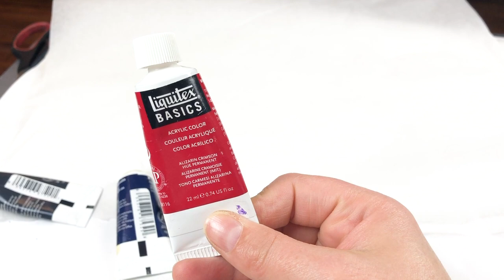Wood Burning Techniques | Making Stamps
I’m finally experimenting with making wood stamps. I have wanted to do this for quite some time and I’m finally able to put my thoughts to work. Wood stamps have been around forever and they are usually carved, but I wanted to try it with wood burning instead. I have the wood burning equipment handy, so why not give it a shot. I’m also using balsa wood and pine wood. They are both soft and easy to burn. Watch me burn negative space into the wood creating a tree and birds for an inked art piece.

Burnmaster Eagle Pro:

Balsa Wood:

Wood Burning for Beginners - 19 Easy to Burn Projects

Walnut Hollow Wood Canvas:

Water Color Paper:

Online Wood Burning Classes?
Imagine being able to make the perfect sign to put over your fireplace. Or being able to make a unique and thoughtful gift for that person who is impossible to buy for.  Get Started Today!

Get the Pyrocrafters Set Gear!

Blue Yeti Microphone

Lapel Mic

Studio Lights

Overhead Tripod

I’m required to state that I'm a part of affiliate programs for Amazon and Starbond - AKA - I make a bit of $$ when you click on those links in my video descriptions. It costs you nothing, and helps me create more art. :)

Song: Road Dog For Life
Written By: Sam Barsh
Performed By: Sam Barsh
Produced By: Sam Barsh